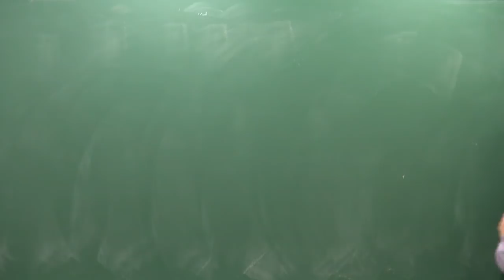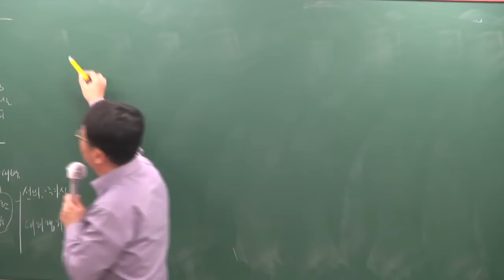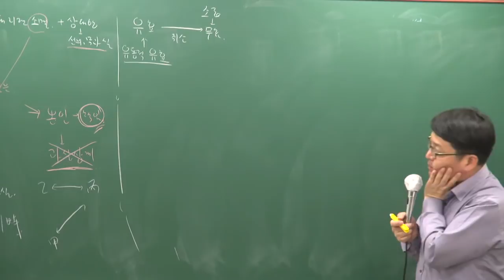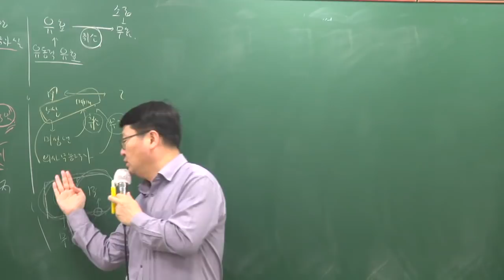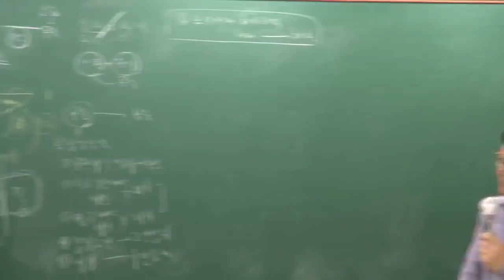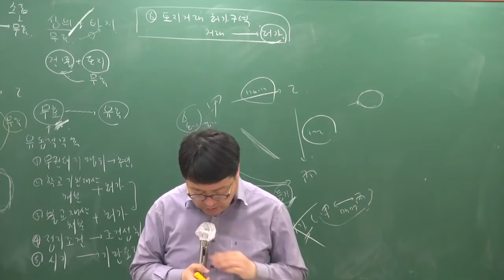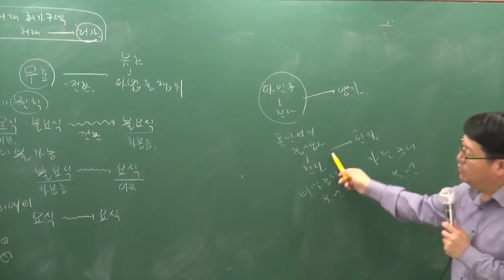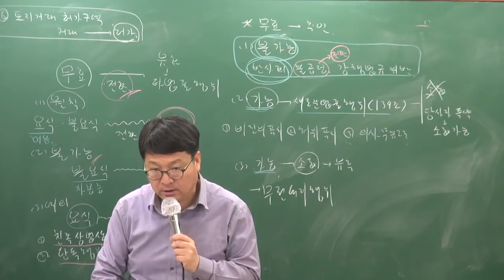[공전무] 2019년 공인중개사 민법및민사특별법 고급이론 4-10